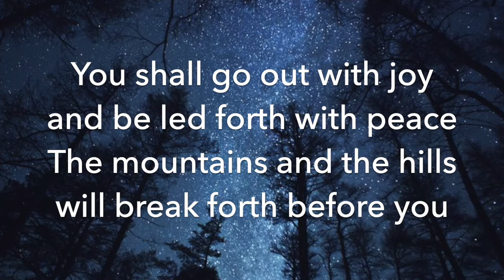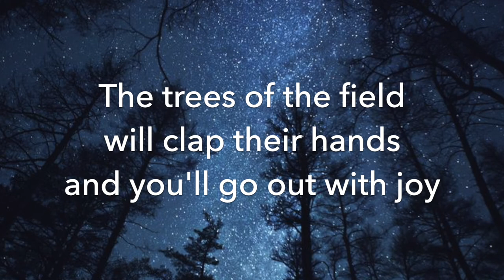The Trees of The Field - Hosanna Music (Lyrics)